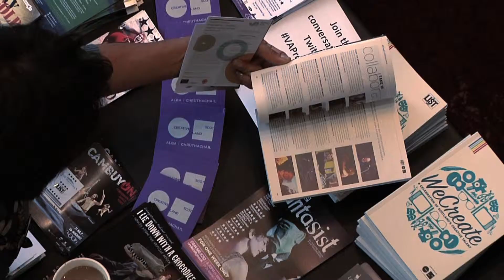Paul Maguire Showreel 2015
Paul Maguire is a director, camera operator and editor based in Scotland. He works with a variety of companies, and community arts groups to produce films that tell engaging stories. Here are some highlights from his work. Enjoy.

OutoftheWoodsProductions.co.uk